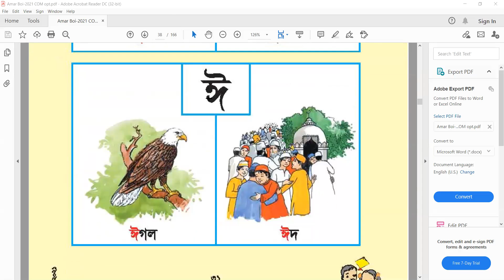Bangla letters writing Episode 2 -Shoroborno ই ঈ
These video series are made for children who are keen to learn Bangla.
These are made without Music.
​Special Thanks to Tisha and Ashique